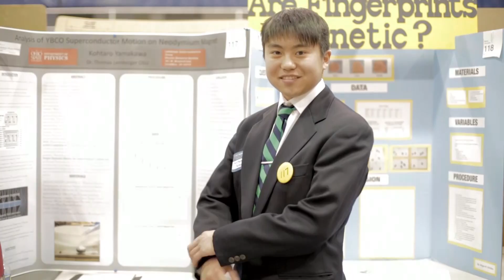We Are With You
Creating solutions that combine the science of learning with the art of teaching: We’re in this together.

McGraw-Hill Education is a trusted partner to educators inspiring the math and science leaders of the future. Our K-12 math and science solutions help you optimize student outcomes through personalized instruction, twenty-first century digital technology, inquiry-based learning, and collaboration. Like you, we’re working hard to ensure our children have the skills needed for success in college, career and beyond.